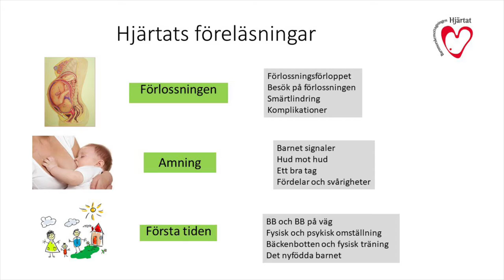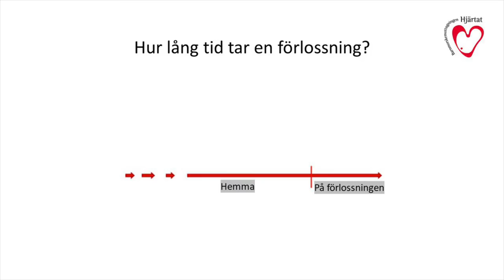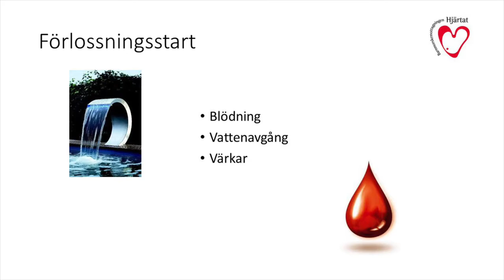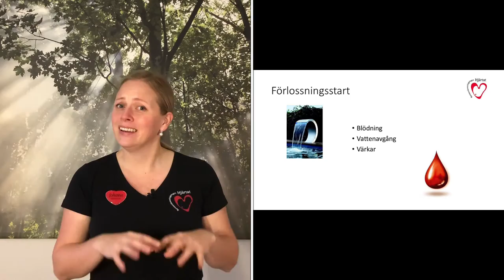Hjärtats föreläsningar - Inför födandet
Första föreläsningen i en serie om tre föreläsningar som föräldraförberedande material.

00:00 Start
01:00 Förlossningsförloppet
07:09 Förlossningsstart
10:26 Latensfasen
18:09 På förlossningsavdelningen
20:18 Aktiva fasen
26:51 Förlossningsställningar
30:13 Smärtlindring
35:03 Komplikationer
41:02 Avslutning